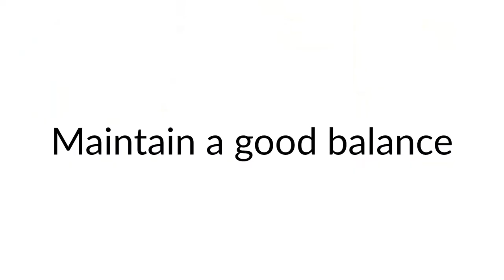JDI Tips CPA Study